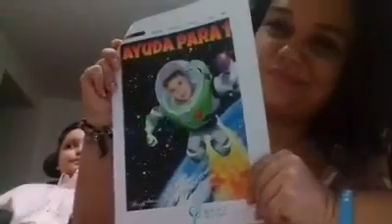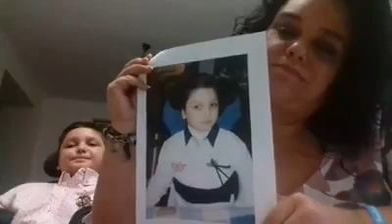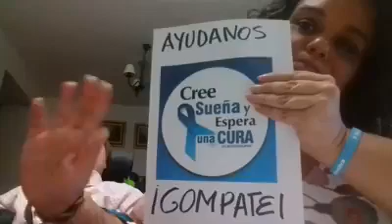Ayudemos a Frank